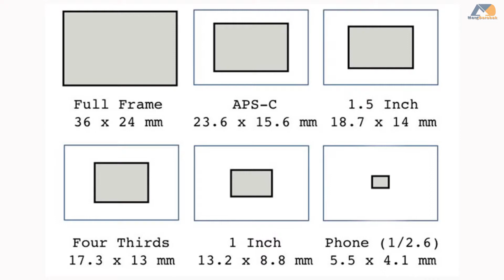DSLR vs Phone camera !! which one is best?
Here in this video i have tried to explain the basic difference between DSLR & smartphone camera. Along with that i have explained the minute details related to the camera.

My camera
My tripod
My phone

Have a nice day guys, cheers!!